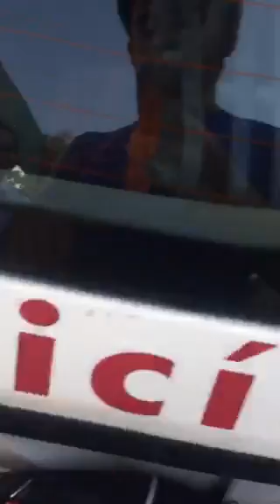Poder AntiGandalla Cuerna Con policía vial en Calle Mazatepec, Reforma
Video de: AntiGandalla Cuerna @PoderAGCuerna